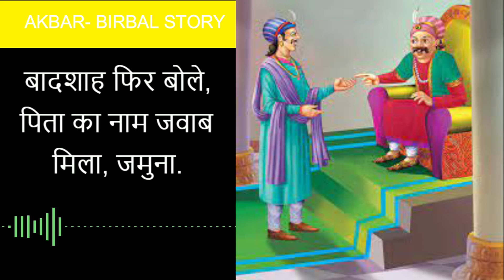AKBAR BIRBAL STORY- KABHI KABHI MAZAK BHI KARNA CHAHIYE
birbal short stories
 birbal short video